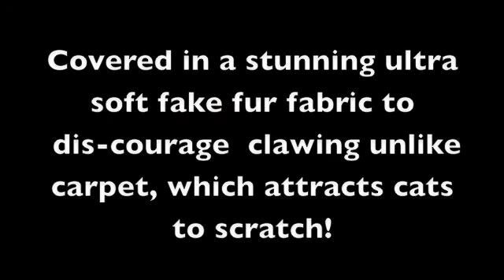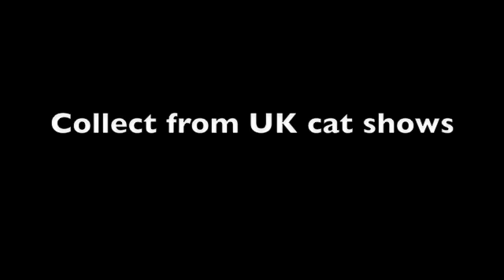AMAZING Cat Swing!!!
All swings patent pending, trade/distribution enquiries welcome. Order for your cat any colour or style and collect at UK cat shows, see website for details.